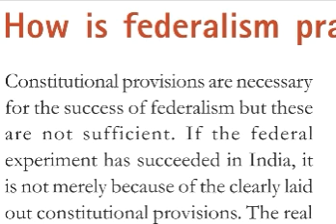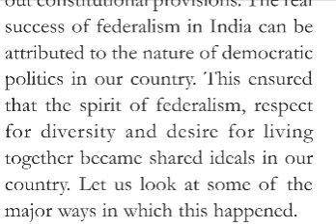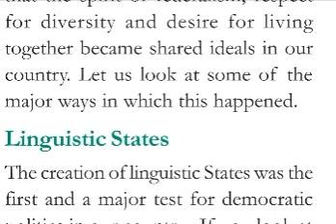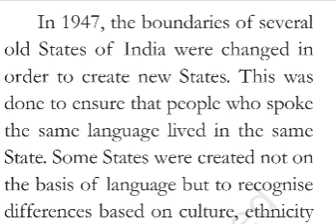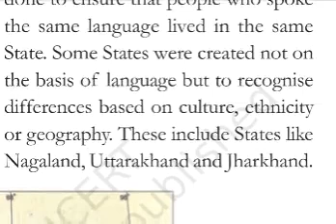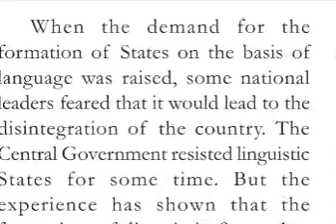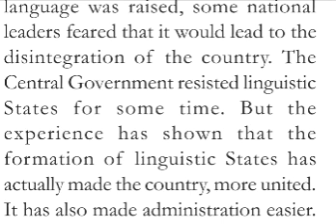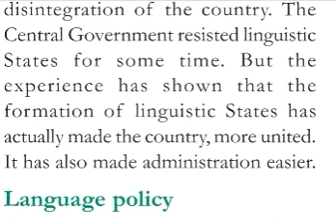How is Federalism practice? Linguistic States /ch 2 federalism / class10/